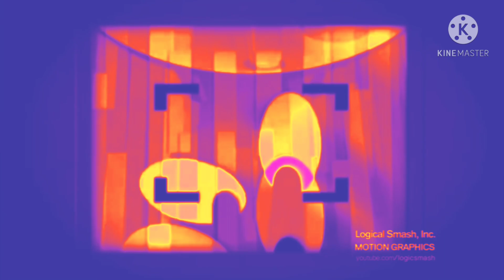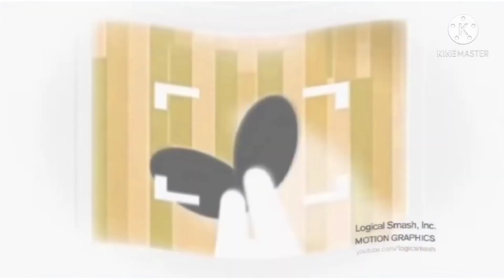NCircle Entertainment/Jim Henson/PBS Kids Effects